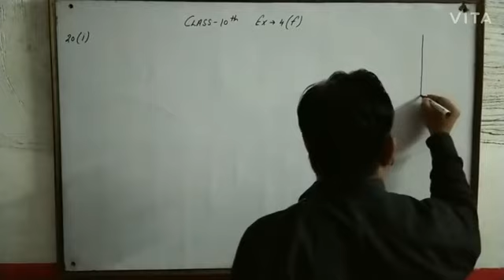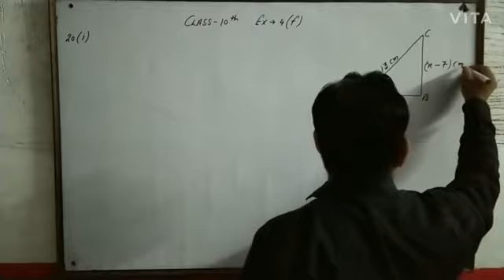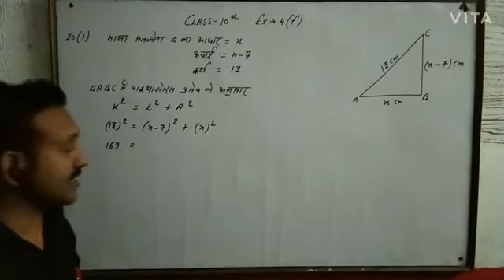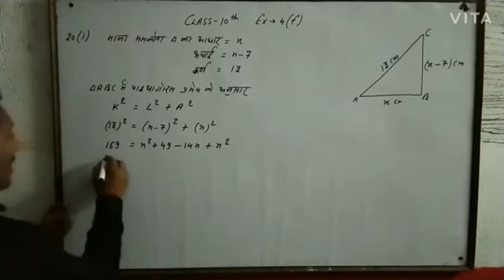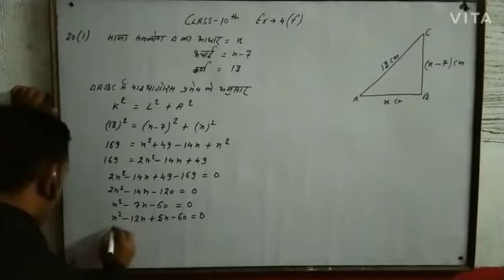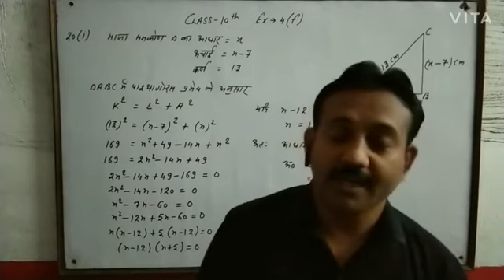Dr. Manohar re (डॉ मनोहर रे); math solution Class 10 exercise 4f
Manohar re